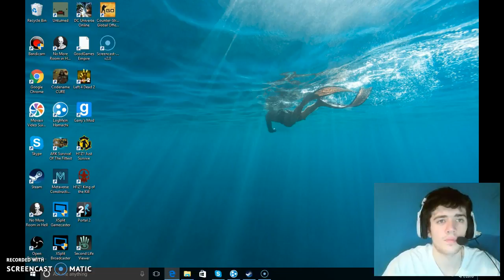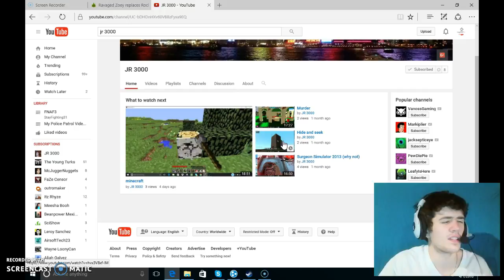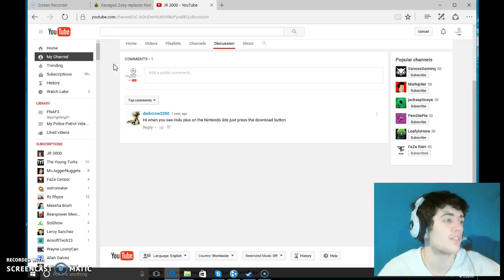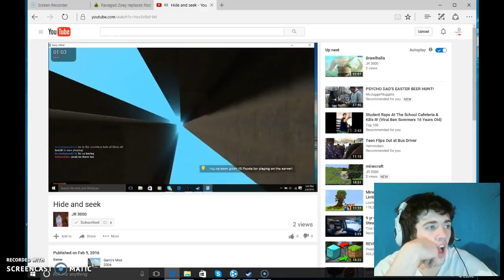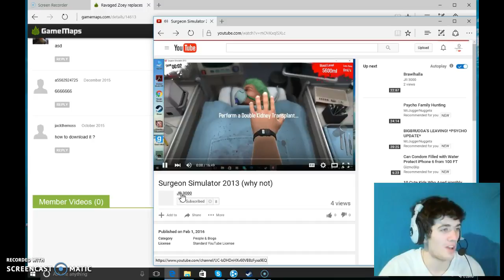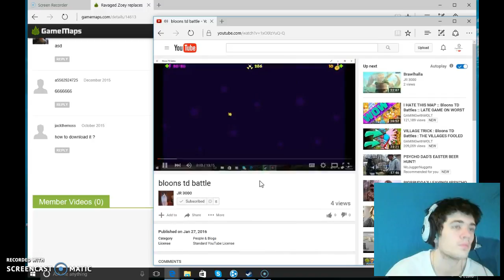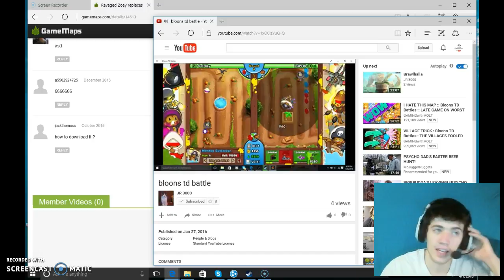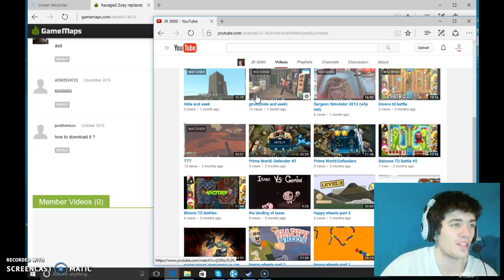Shout-Out To JR 3000: Big Soldier